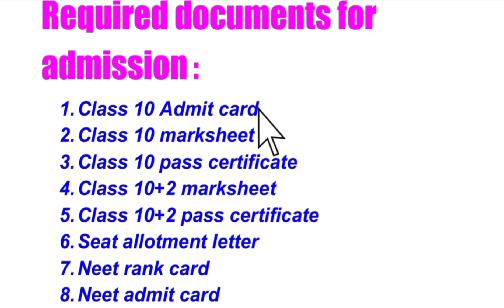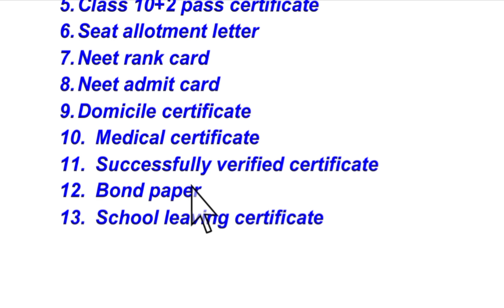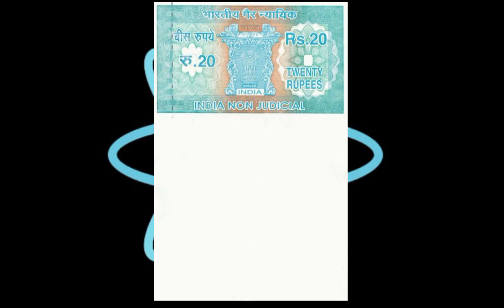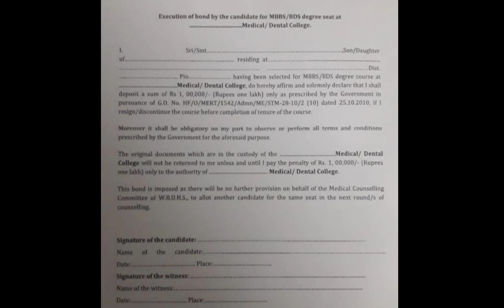REQUIRED DOCUMENTS FOR ADMISSION & BOND PAPER| ADMISSION FOR MBBS &BDS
Required documents for admission in MBBS or BDS & BOND PAPER .

neet 2020 counselling procedure
neet 2020 counselling pg
neet 2020 counselling ug
neet pg 2020 counseling schedule
neet mds 2020 counseling
neet pg 2020 counseling dates
neet pg 2020 counselling andhra pradesh
neet mds 2020 counselling date
neet ug 2020 counselling date
neet pg 2020 counselling guidance
neet pg 2020 counselling gujarat
neet pg 2020 counselling j&k
neet pg 2020 counselling karnataka
neet pg 2020 counselling latest news
neet pg 2020 counselling list
neet 2020 mds counselling
neet pg 2020 counselling maharashtra
neet pg 2020 counselling mop up round
neet pg 2020 counselling mcc
neet pg 2020 counselling mp
neet mds counseling 2020
karnataka state counseling neet pg 2020
documents required for neet 2020 counselling
documents required for neet pg 2020 counselling
documents for counselling of neet
documents required for counselling of neet
documents required during counselling of neet
documents needed for counselling of neet
documents required at the time of neet counselling
documents required in counselling of neet
documents required for mbbs admission in maharashtra
documents required for mbbs admission abroad
documents required for mbbs admission in karnataka
documents required for mbbs admission under nri quota
documents required for mbbs admission 2019
documents required for mbbs admission in delhi
documents required for mbbs admission in haryana
documents required for mbbs admission in tamilnadu
documents required for mbbs admission in assam
documents required for aiims mbbs admission
what documents are required for mbbs admission
documents required for mbbs admission in bangladesh
documents required for mbbs admission in west bengal
documents required for admission in mbbs college
documents required during mbbs admission
documents required for admission for mbbs
documents required for mbbs admission in gujarat
documents required for mbbs admission in russia
documents required for mbbs admission 2020
documents required for mbbs admission in kerala
documents required for mbbs admission in jharkhand
nri documents required for mbbs admission in kerala
list of documents required for mbbs admission in maharashtra
list of documents required for mbbs admission in karnataka

Videolytics